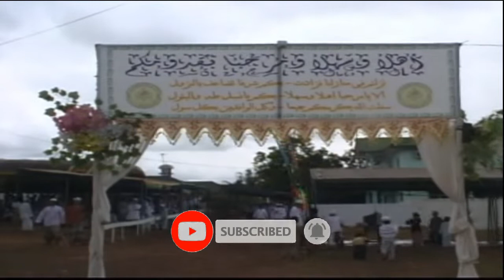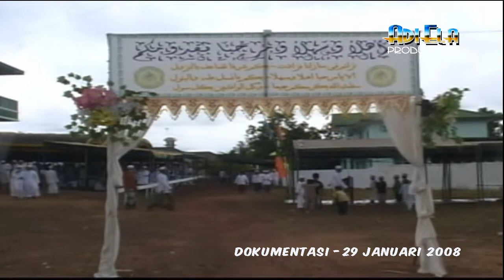HABIB UMAR BIN HAFIDZ KE BANJARMASIN - PON -PES ANNUR SEKUMPUL & MESJID AGUNG ALKAROMAH MARTAPURA